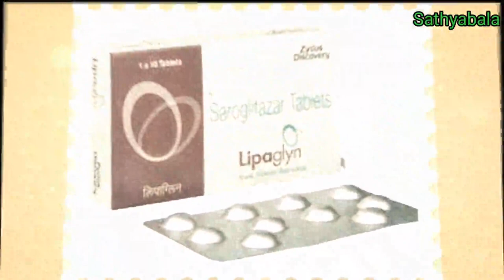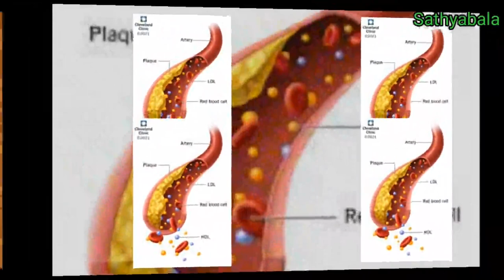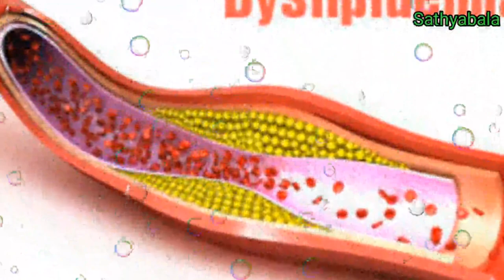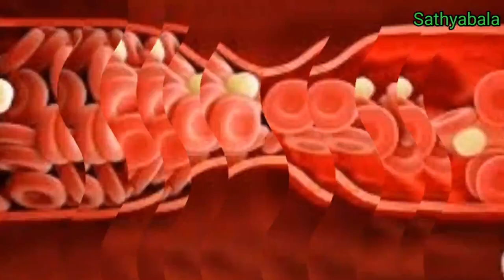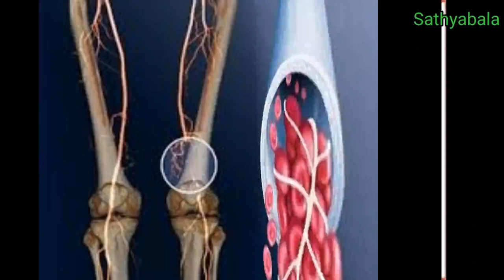Lipaglyn, lipaglyn tablet uses, lipaglyn 4mg tab, lipaglyn tablet, lipaglyn 4mg, lipaglyn tablet use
Lipaglyn
lipaglyn tablet uses
lipaglyn 4mg tab
lipaglyn tablet
lipaglyn 4mg
lipaglyn tablet how it works
lipaglyn tablet uses in tamil
lipaglyn mechanism of action
lipaglyn vs bilypsa
lipaglyn 4mg uses
tablet lipaglyn 4
lipaglyn benefits
lipaglyn side effects
saroglitazar tablets
saroglitazar tablets lipaglyn
saroglitazar mechanism of action
saroglitazar tablet uses
saroglitazar tablet benefits
saroglitazar tablet side effects
saroglitazar dose
saroglitazar class
saroglitazar maximum dose
saroglitazar
bilypsa
bilypsa tablet
bilypsa vs lipaglyn
bilypsa 4mg
bilypsa benefits
bilypsa uses
bilypsa side effects
bilypsa tablet review
lipaglyn review
saroglitazar review
Healer baskar